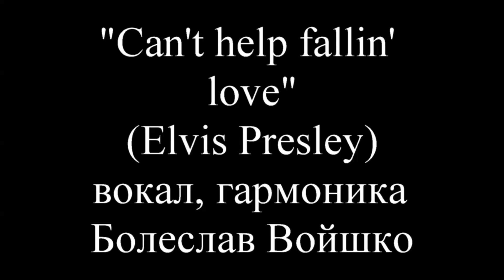"Can't help fallin' love" (Elvis Presley) вокал, гармоника Болеслав Войшко